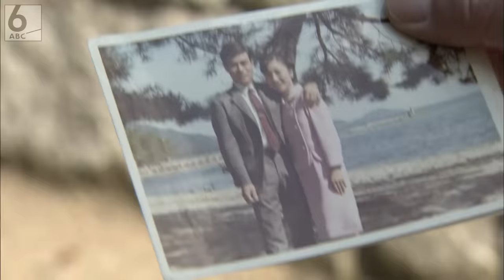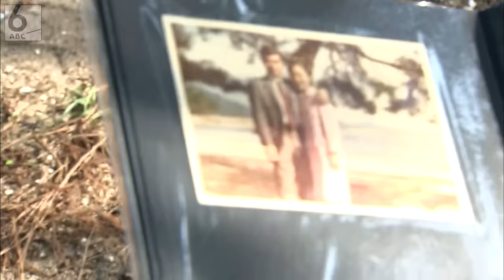【失われていく記憶】「お父さんと一緒になってよかったですか？」認知症の妻と生きた6年間の記録【ABCテレビドキュメンタリースペシャル♯35】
大阪に住む中静さん夫婦。妻・弘子さんが認知症と診断されました。以来6年間、食事、洗濯など弘子さんの日常の全てを、夫・誠さんが支えています。外出する時には、迷子にならないようにと、必ず手をつなぎます。

　認知症は、根本的に治すことが難しいとされている病気です。そして、いつ、誰に発症するか分からない病気です。最愛の伴侶が「認知症」と告げられたとき、あなたは妻を、夫を支えられますか？